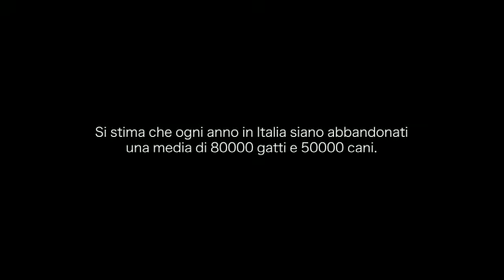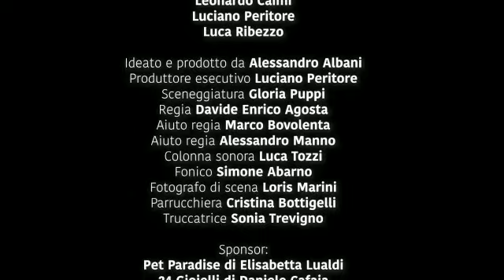«La mia vacanza sei tu»: lo spot antiabbandono che colpisce al cuore